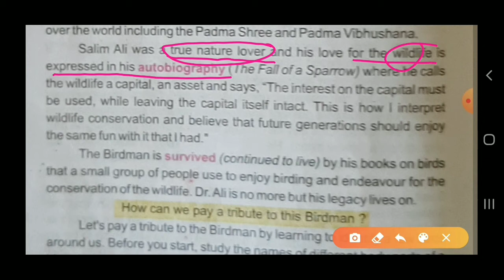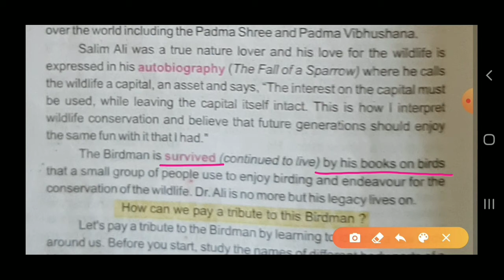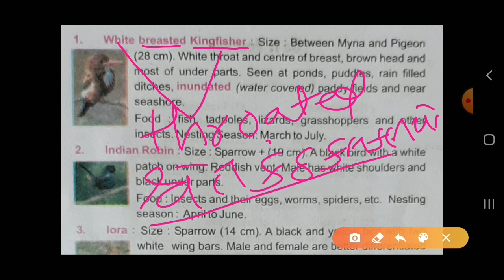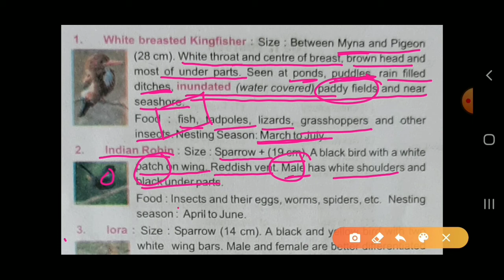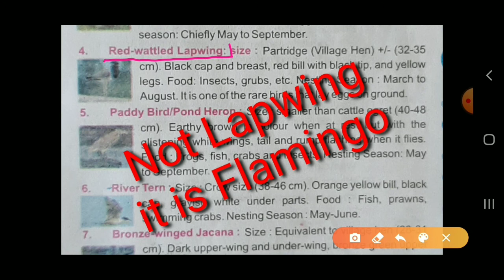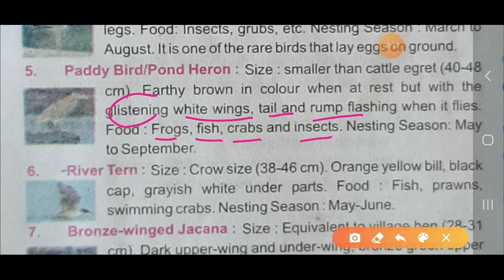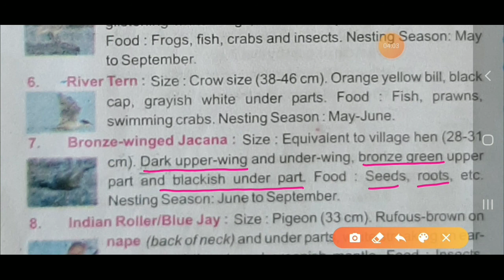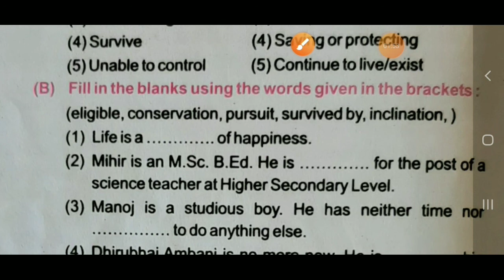Std 12 Lapwing Read 1, Part 2 The Birdman Of India by Munshi Sir